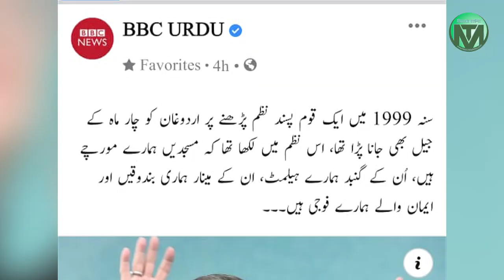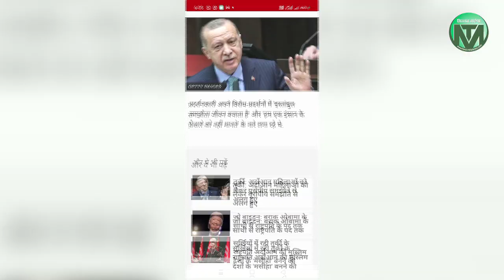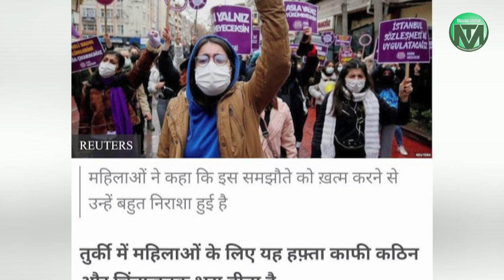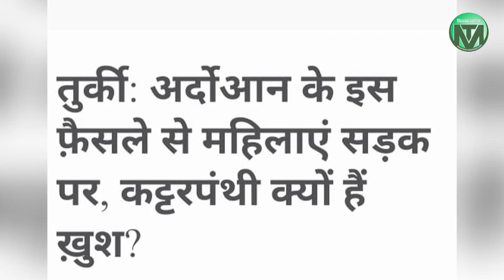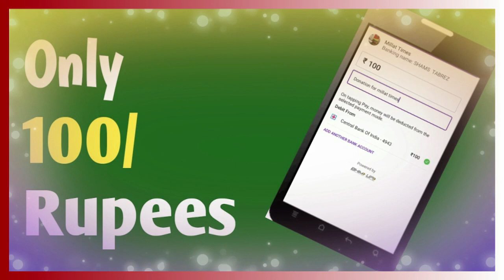BBC News continues to spread negative propaganda against Recep Tayyip Erdogan| Shams Tabrez Qasmi